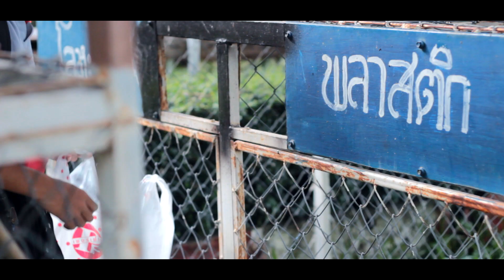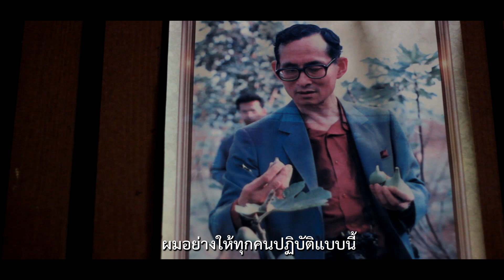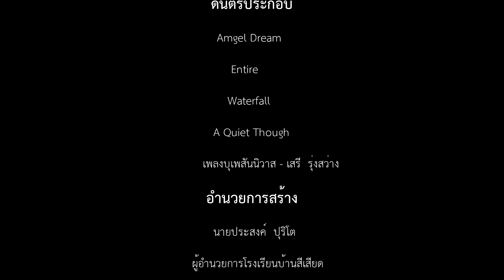หนังสั้นโรงเรียนคุณธรรม เรื่อง ภูมิธรรม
หนังสั้นโรงเรียนคุณธรรม โรงเรียนบ้านสีเสียด ตำบลศรีวิลัย อำเภอเสลภูมิ จังหวัดร้อยเอ็ด สังกัดสำนักงานเขตพื้นที่การศึกษาประถมศึกษาร้อยเอ็ด เขต 3 เป็นผลงานหนังสั้นเรื่องที่ 5 ของทีมงานสีเสียด ฟิล์ม ที่เล่าถึงการทำความดีของเด็กชายภูมิธรรม หทัยประเสริฐ ที่ทำความดีด้วยหัวใจอันบริสุทธิ์ปราศจากแรงบีบบังคับใดๆ จากสังคม ทำความดีโดยไม่หวังสิ่งตอบแทนใด นักแสดงเด็กชายภาณุวัฒน์ แสงประกาย เด็กชายธาวิน หงษา คุณครูบังอร นพคุณ คุณครูพชรกร จันทำ คุณพนัส ศรีโชละ คุณขวัญใจ จำปาดง และนักเรียนระดับชั้นมัธยมศึกษาปีที่ 1 ทุกคน ครูที่ปรึกษา คุณครูยุทธนา เนินนิราช อำนวยการสร้าง ท่านผู้อำนวยการประสงค์ ปุริโต ผู้อำนวยการโรงเรียนบ้านสีเสียด ฝากติดตามผลงานช่อง Imagine และเฟจโรงเรียนบ้านสีเสียดด้วยนะครับ เราจะมีผลงานหนังสั้นดีๆ มีสาระออกมาให้ท่านรับชมอย่างต่อเนื่อง Imagine SEESIAD FILM